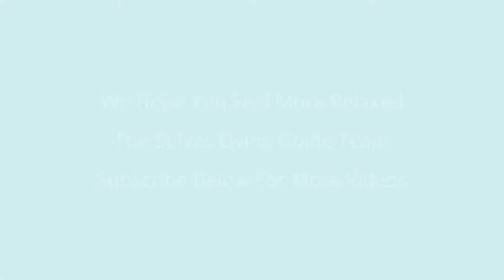Just Unwind St Ives Bay Cornwall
A short video of St Ives bay static camera perfect for just watching the small waves lap up against the rocks.